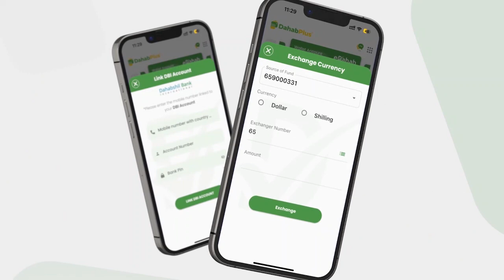Madaxwaynihii Hore ee Somaliland Daahir Riyaale Kaahin oo Hargeisa soo dhawayn loogu sameeyay